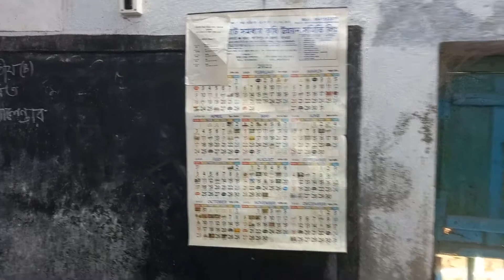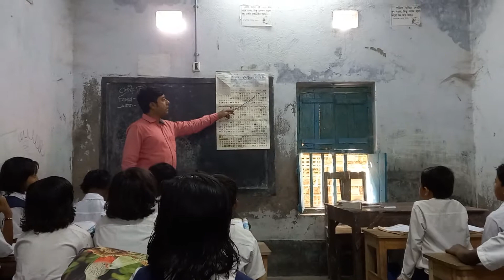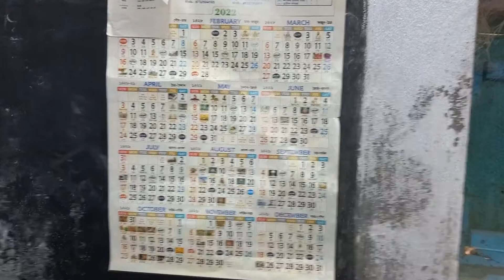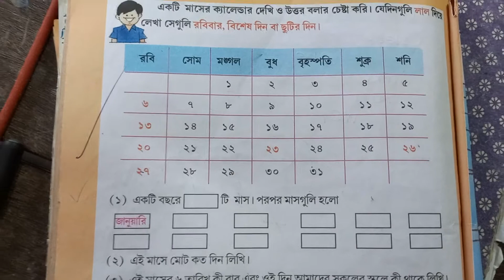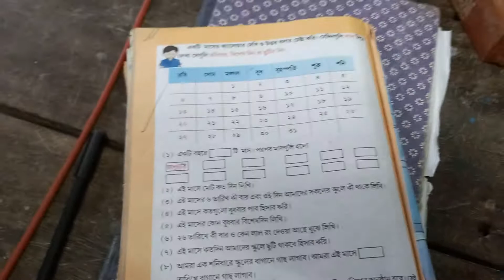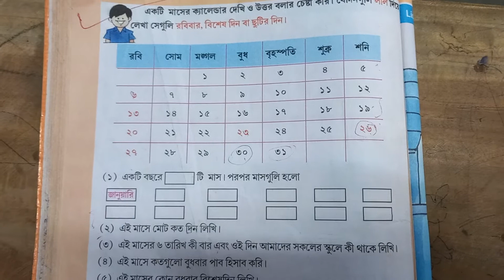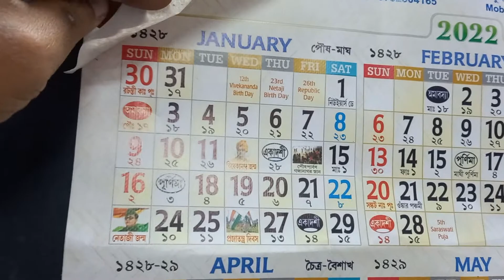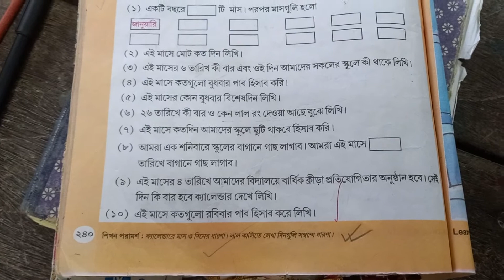একটি মাসের ক্যালেন্ডার stady(Calendar stady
complete calendar in class 2